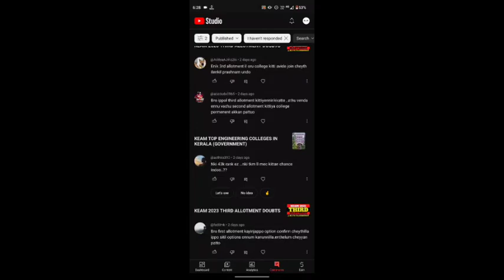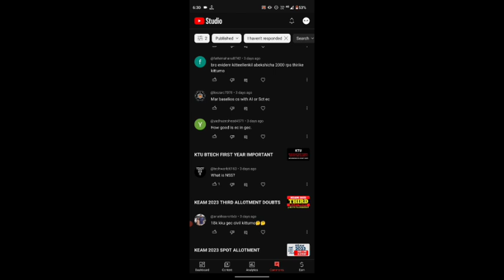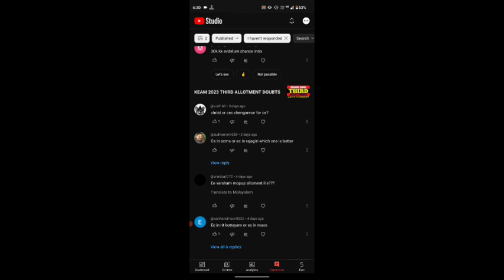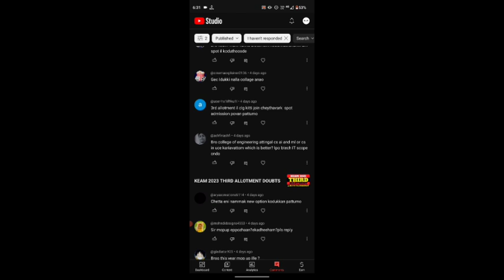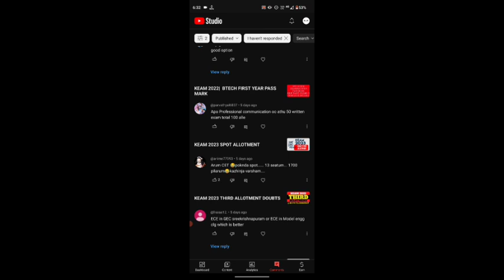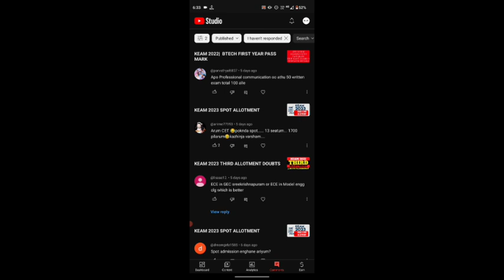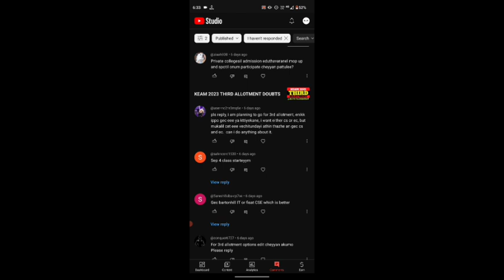KEAM 2023 THIRD ALLOTMENT DOUBTS